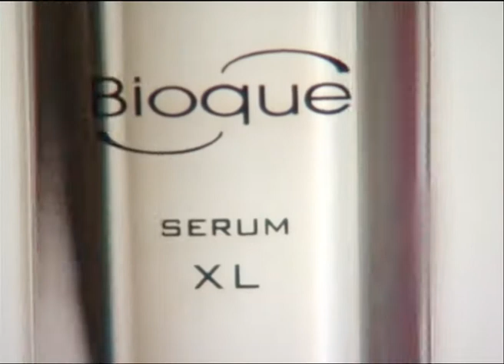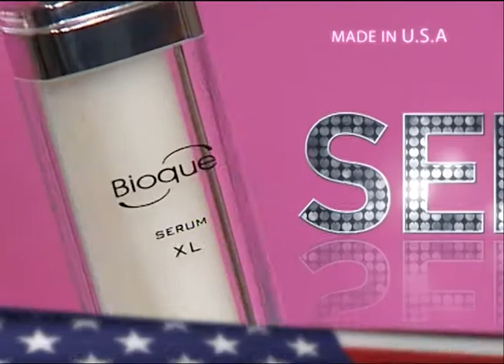Bioque Serum XL - Εναλλακτική Bottox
Bioque Serum XL

Μη ενέσιμη εναλλακτική πρόταση στο BOTTOX, που με τη χρήση του επιτυγχάνει παρόμοια αποτελέσματα. Ο ορός SERUM XL περιέχει 20% Αργιρελίνιο, προορισμένο να χαλαρώνει τους μυς του προσώπου, που συστέλλονται και αποκαλύπτουν γραμμές και ρυτίδες.

Σε αντίθεση με τις τοξίνες του BOTTOX, που παραλύουν τους μυς του προσώπου, το SERUM XL είναι ασφαλές και χωρίς ενέσεις!

Συστήνεται από κορυφαίους πλαστικούς χειρουργούς και δερματολόγους παγκοσμίως, για εκείνους που θέλουν μια αποτελεσματική,εναλλακτική θεραπεία του BOTTOX, η οποία μπορεί με ασφάλεια να χρησιμοποιηθεί στις περιοχές γύρω από τα μάτια, το στόμα, στο λαιμό και στα μάγουλα.